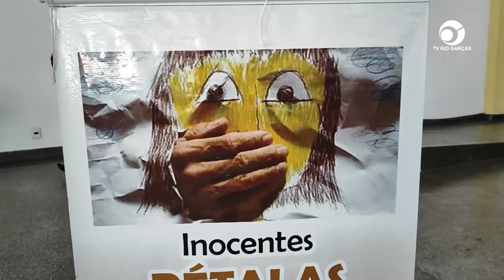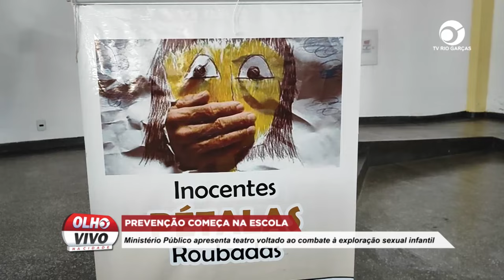MINISTÉRIO PÚBLICO APRESENTA TEATRO VOLTADO AO COMBATE À EXPLORAÇÃO SEXUAL INFANTIL